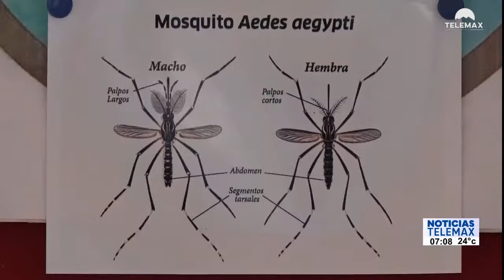Secretaría de Salud invita a prevenir criaderos del mosco transmisor del dengue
Sonora | La Secretaría de Salud exhorta a la población a prevenir criaderos del mosco transmisor del dengue.

Cynthia Limón con todos los detalles para NoticiasTelemax

Fragmento de NoticiasTelemax con Rosalba Wong y Vicente Ruíz del 21 de septiembre de 2022